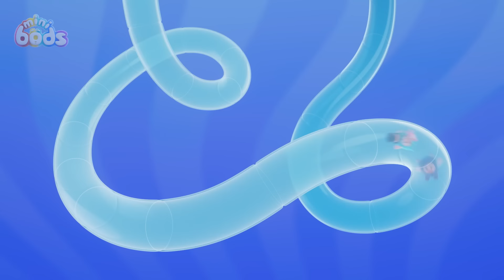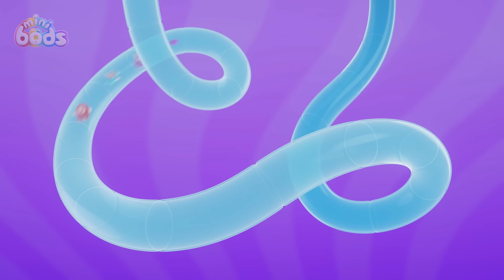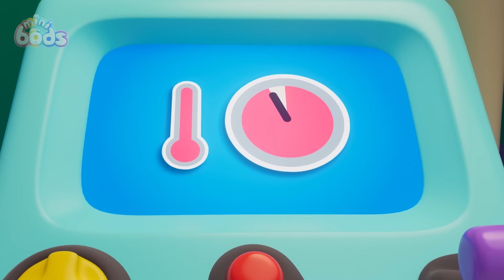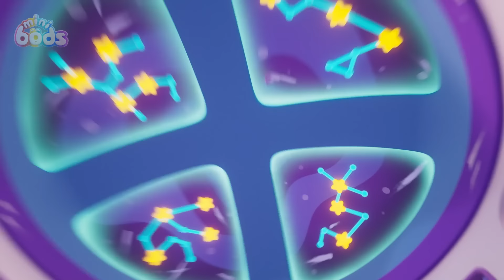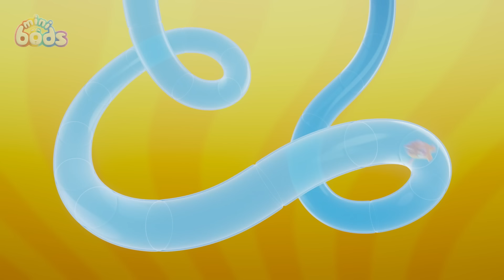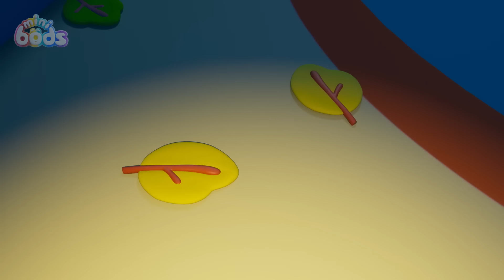Little Bird Dance Party! | Minibods | Preschool Cartoons for Toddlers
00:00 Cracked!
07:09 Fly By Night
14:08 Building Block Bust-Up
21:07 Party Time Pogo
28:06 Wait Your Turn, Lulu!
35:05 Pop Goes the Bubble
42:04 Fruits of Labour
49:03 Drawing Day Disaster
56:02 123, Boo
1:03:01 Muddy Rescue
1:10:00 Cupcake Chaos
1:16:59 Jeff's Messy Guest
1:23:58 Too Shy For Showtime
1:30:57 Don't Worry, Be Hoppy
1:37:55 Ice Cream Meltdown
1:44:54 Winner
1:51:53 Paint Mix Fix
1:58:52 Pumpkin Munch Mayhem
2:05:51 Bump in the Night
2:12:50 Pedal Power